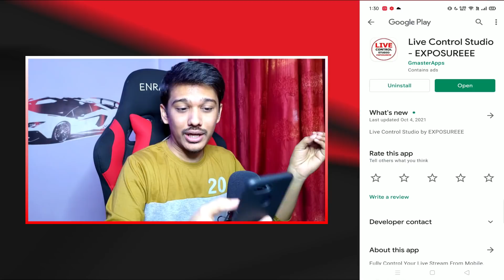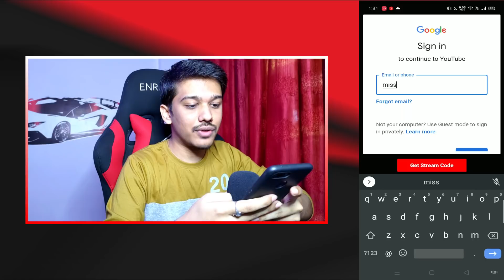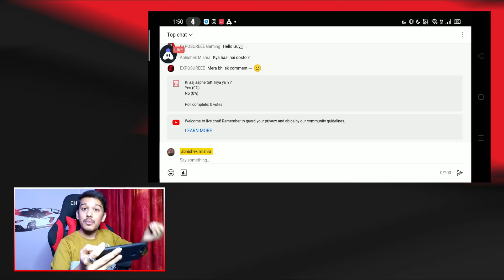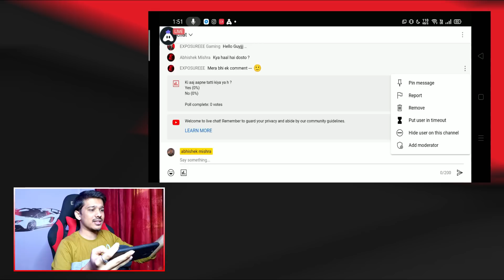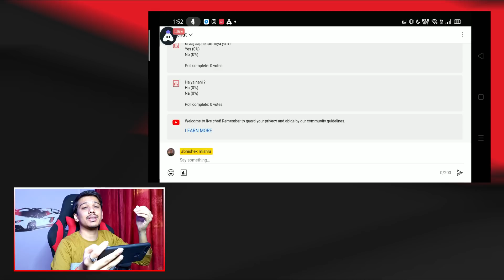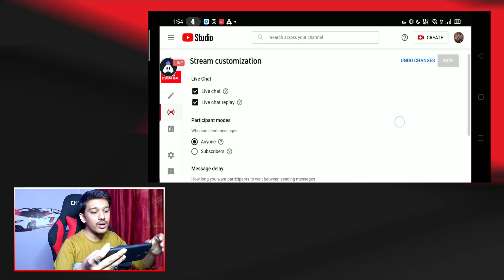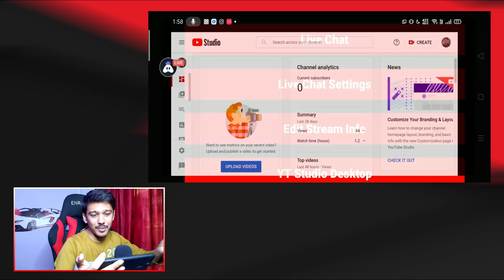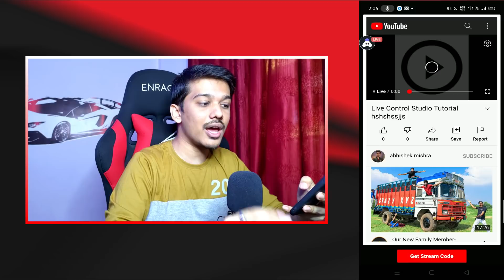New App For Mobile Live Streamers | Available on Playstore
I made this Android App to make some work easier for Mobile Live Streamers who don't have PC/Laptop.
While streaming from any Mobile Live Streaming Apps , you don't have some options available in those live streaming apps.
Options like -
- You can't "Create a Poll" in your live chat from any live streaming app.
- You can't "Pin any Comment" in your live chat.
- You can't "Enable Slow Mode" or "Subscriber Only Mode" in your live chat.
- You can't "Change Title" of same Live stream multiple times.
And Many More Options...

**By using this App you can us all these features very easily and by a single click.**

About Me : I am neither an App developer nor an IT Engineer, I am a Mechanical Engineer and a live streamer and a content creator. Made this App to make some work easier for new mobile live streamers who don't know much about Youtube and Streaming and don't have any computer.

I hope this will be usefull and work properly on most of the android devices :D

Feel Free to give your feedback !

I will try to Improve this App more and more :)

0:00 Intro
0:21 What is this App About ?
2:51 First Time Setup of App
4:18 1st Step After Going Live
5:20 Create a Poll in Chat
6:21 Pin or Delete Comment , Add moderator
6:48 Participants in Live Chat
7:26 Slow Mode & Subscribers Only Chat
8:30 Change Title, Description Live
9:28 Open YT Studio Desktop Site
10:00 Most Important Part
11:50 Watch this Before Commenting
12:38 Ending Part